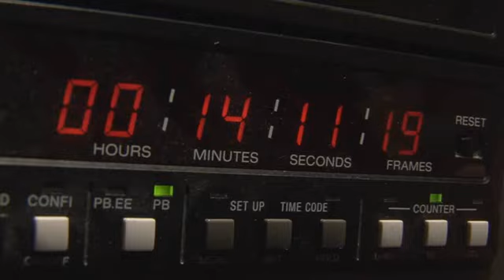Visual Concepts SnapShotz